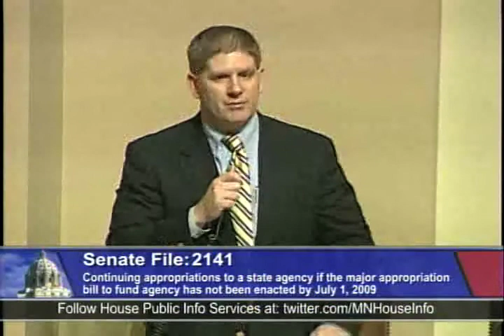Arne Carlson "Not On My Team"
Republican Governor Arne Carlson was the standard bearer of his Minnesota GOP party for nearly a decade. But his name is not held in high esteem by at least one Republican legislator. Representative Kurt Zellers (R-Maple Grove) tells the House that Carlson is "not on my team" and resents that the media even calls Carlson a Republican.   House Majority Leader Tony Sertich (DFL-Chisholm) counters that the DFL welcomes people of all political stripes.